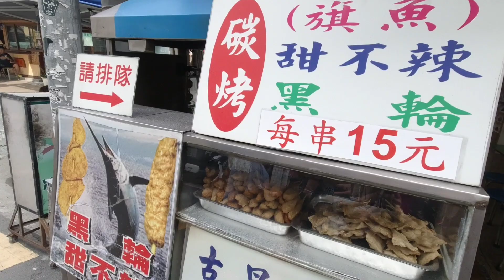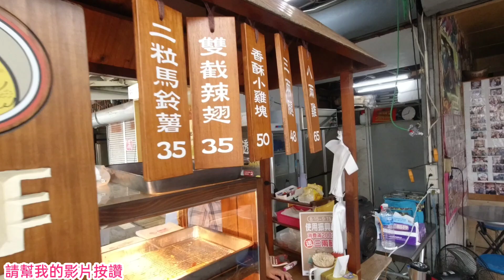來台南國華街吃美食｜小朋友吃得好開心【吳懷中 小龜】